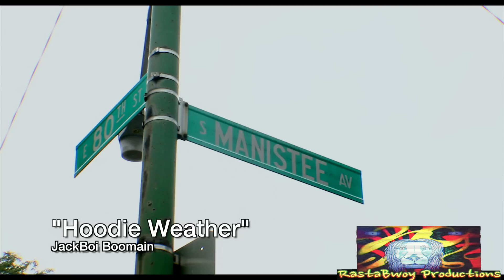JackBoi Boomain "Hoodie Weather" 6 God remix (Shot&Edited by:RastaBwoyKell)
JackBoi Boomain "Hoodie Weather" 6 God Remix (Shot by:RastaBwoyKell)